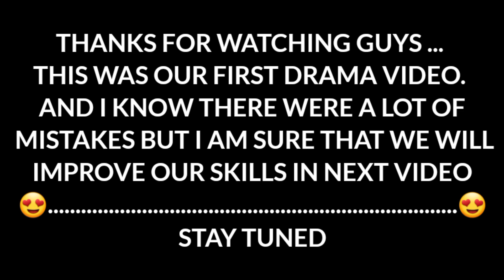Fake Doctor V/s Blind Patient || Funny Drama Video By Qzb Team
Hello Guys ... My Name Is Qamar Zaman Here's My Team And My First Drama With My New Team.
instagrame I'd Qzbvlogs